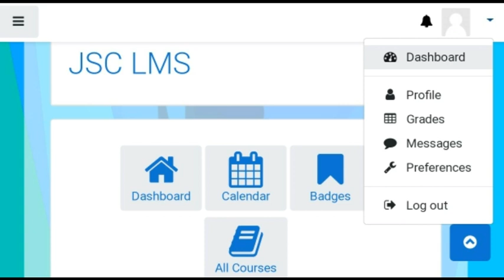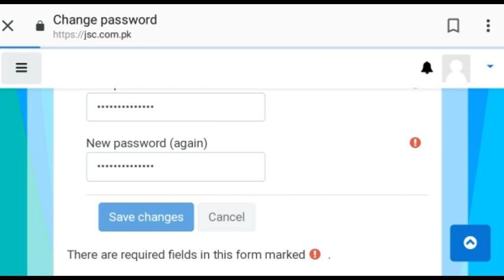LMS, How to change your password, How to logout LMS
Sir Adeel Sajid explain How we Can change password of  LMS how we edit profile pic and How to log out